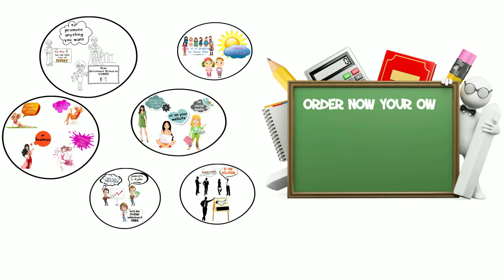video whiteboard animations starting from only$5 mediagig scribingvideo